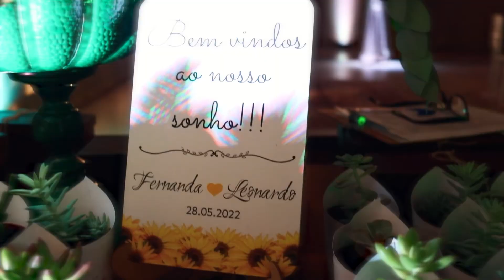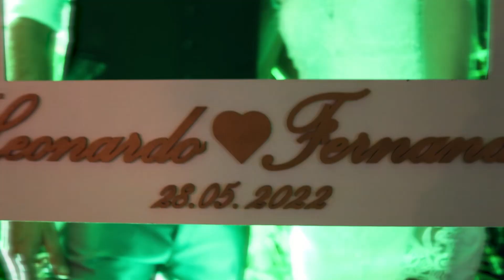Wagner Augusto Celebrante Casamento realizado em Taquaritinga foi lindo Leonardo & Fernanda 28/05/22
Leonardo & Fernanda 28/05/2022 simplesmente inesquecível! As imagens não mentem na produção do trailer de @jcfilmagens momentos eternizados!